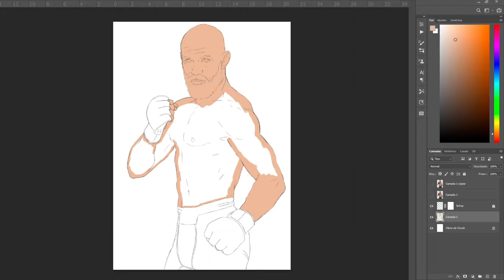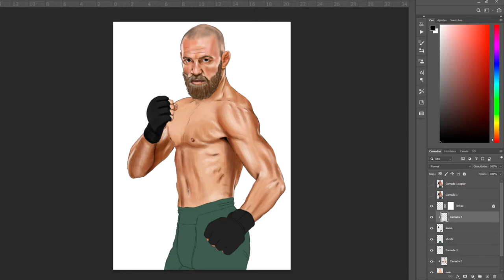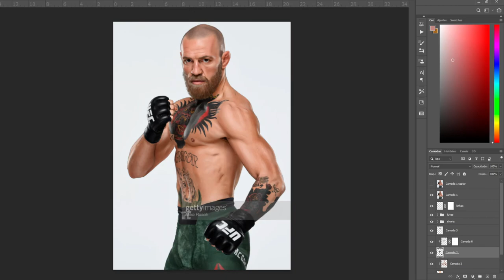Speed painting Conor McGregor